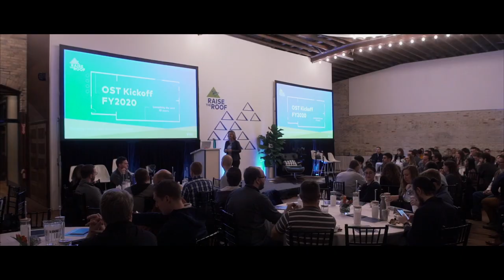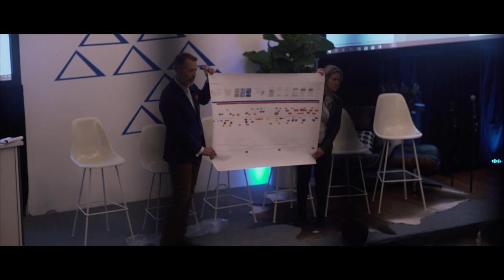OST FY 2020 Kickoff Video "Raise the Roof"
Watch the video recap of OST's annual Kickoff, where employees from our Minneapolis, Detroit, and Grand Rapids offices gather to reflect on the ending fiscal year and kick off the next, guided by the inspirational words of our leaders, including President and CEO Meredith Bronk.

"As we take a look back to 2019, it's important to keep in mind where we're headed.
This day is about celebrating the lives that we have impacted because of the work that we do. We're out to prove that we can be a scaled services business that keeps employees first, to show that hiring and empowering amazingly talented people who are committed to helping our clients achieve their vision is not only possible but that it has the highest likelihood of positively impacting the world.
The kind of change that we are talking about for most is aspirational, but for us, it's real. We are impacting some of the largest brands in the world. This is our house. This is our success. And 2020 is going to be our year."

*This content was created prior to our rebrand and may contain references to our previous name (OST) and brand elements. Although our brand has changed, the information shared continues to be relevant and valuable.